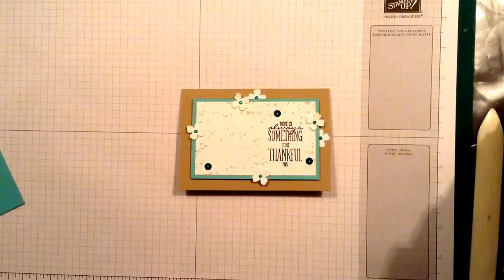Feb 4, 2015